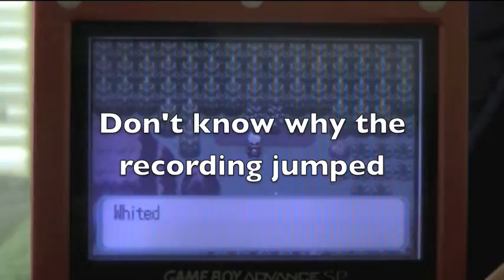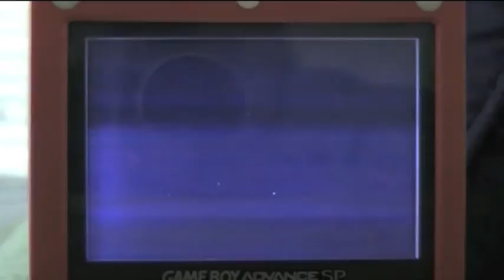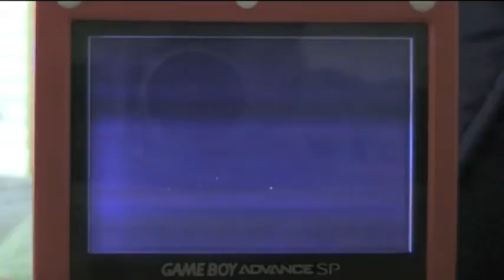Pokemon Ruby and Sapphire Part 14 - Cartridge Time! Yay...?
Sorry for Cartridge but Visual Boy Advance just kept crashing...